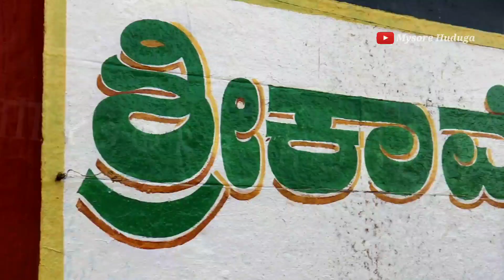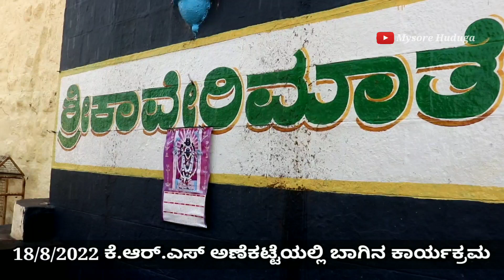KRS Dam Bagina Program 18/8/2022 |ಕೆ.ಆರ್‌.ಎಸ್‌ ಅಣೆಕಟ್ಟೆಯಲ್ಲಿ ಬಾಗಿನ ಕಾರ್ಯಕ್ರಮ | Mysore Huduga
ಕೆ.ಆರ್‌.ಎಸ್‌ ಅಣೆಕಟ್ಟೆಯಲ್ಲಿ ಬಾಗಿನ ಕಾರ್ಯಕ್ರಮ | KRS Dam Bagina Program 18/8/2022 | Mysore Huduga
Channel Name:- Mysore Huduga💖🙏🏻
My Name:- Ravichandran Gowda